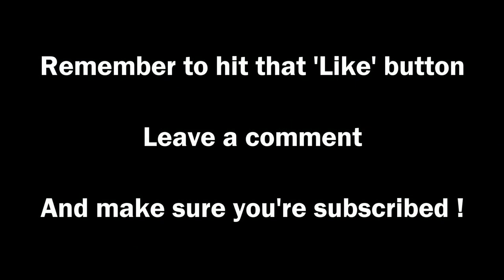SimCity OAU Academy Build #11 ►The Enclave - Outside the Borders◀ SimCity 5 (2013) With Mods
PC Spec
CPU: Intel i5-2320 @3 GHz
RAM: 8GB
GPU: MSI GEFORCE GTX 670  Power Edition Twin Frozr

End Titles Music:
Tobu - Candyland